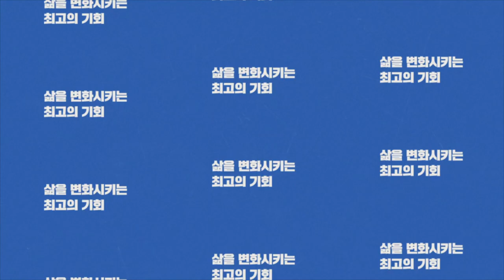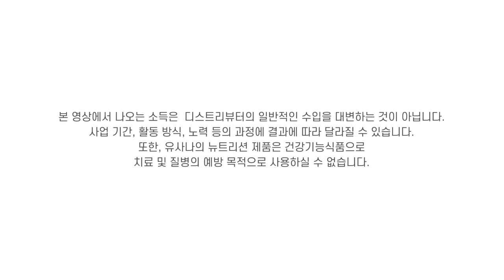[잇츠유사나타임-석세스 3월] 유사나를 소개합니다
삶을 변화시키는 최고의 기회,
유사나 가족이 전하는 건강과 재정적인 기회에 대한
진솔한 이야기를 지금 만나보세요!

◎ 출연진
권미경 - 이그제큐티브 골드 디렉터
윤복희 - 이그제큐티브 골드 디렉터
강석호 - 골드 디렉터